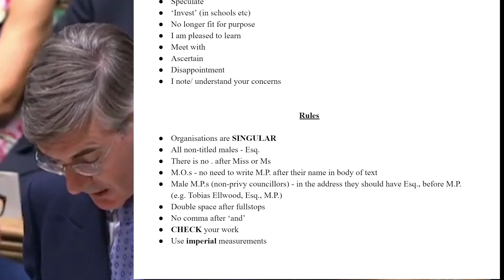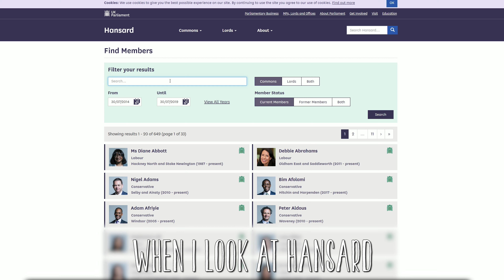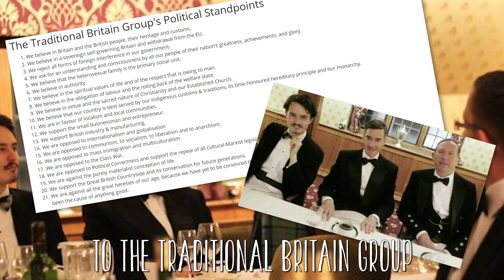This man wants to ban the word “equal” | JACOB REES-MOGG DISS TRACK | Rap Roasts #6 | Dan Bull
This is Jacob-Rees Mogg, a British conservative Conservative politician, who has just become the Leader of the House of Commons under Boris Johnson’s government. He wants to ban common words like “very”, “hopefully”, “equal”, “lot” and “got”. So I made a diss track using all of his banned words. Rap Roasts episode 6! Floccinaucinihilipilification!

CREDITS:
Words: Dan Bull